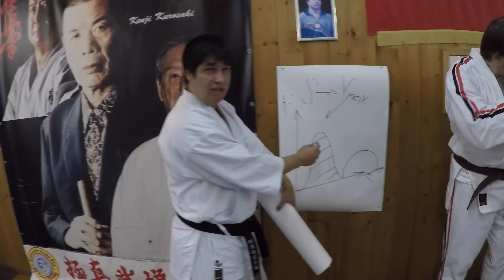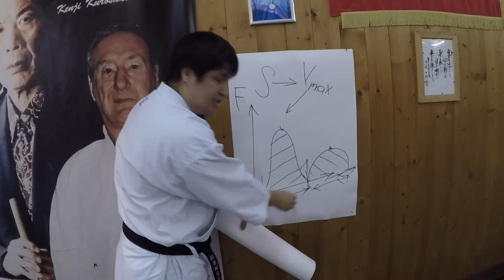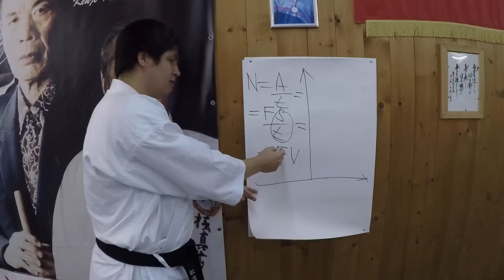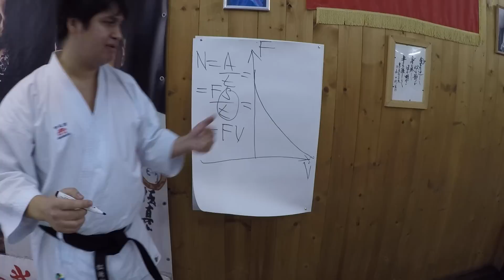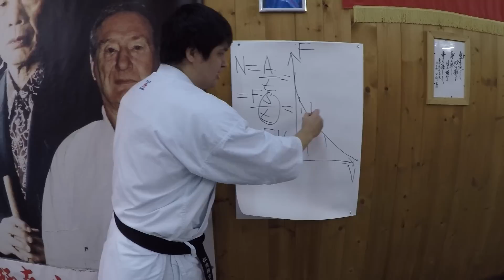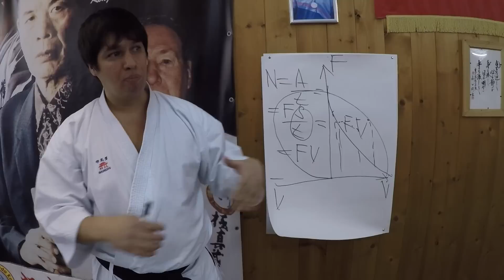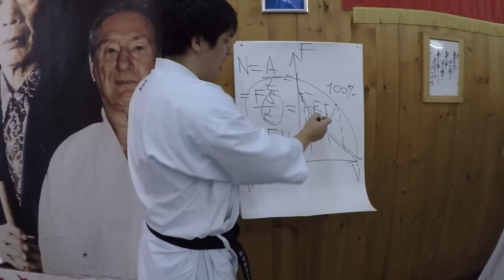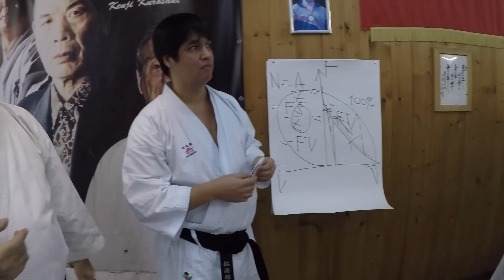Механика и биомеханика перемещений в каратэ. Андрей Вагин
Андрей Юрьевич Вагин (доцент, старший преподаватель кафедры биомеханики РГУФКСМиТ, старший научный сотрудником НИИ спорта, автор многочисленных научных работ) рассказывает о механике и биомеханике перемещений в каратэ. Импульс силы, импульс отталкивания, мощность отталкивания.